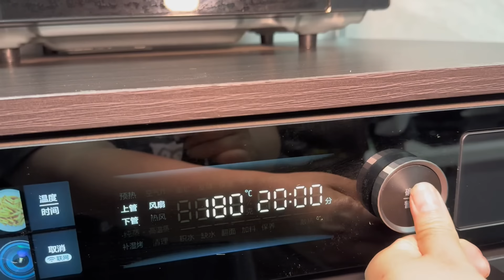【160斤大龄女】腌了一天一宿的羊排，终于进烤箱了，出锅瞬间，香气扑鼻滋滋冒油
腌了一天一宿的羊排，终于进烤箱了，出锅瞬间，香气扑鼻滋滋冒油